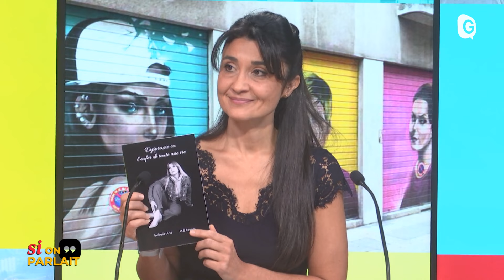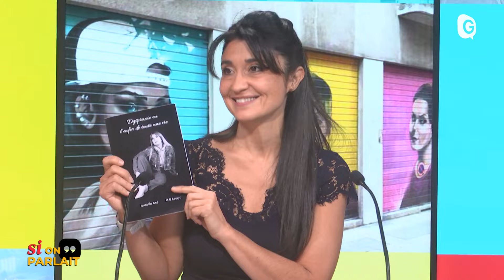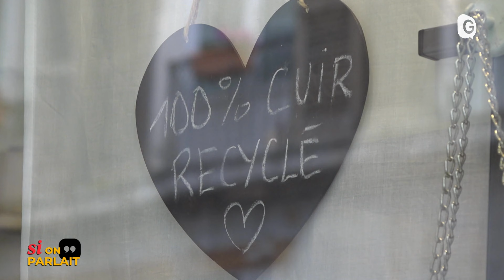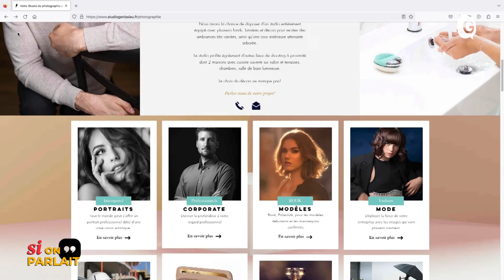SI ON PARLAIT - 15/11/24 - Ces femmes qui transforment tout sur leur passage...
Avec bijoux, paillettes et frou-frou, et parfois plus grand-chose ! Si ce n'est une bonne dose d'humour, d'audace et de fantaisie... l'effeuillage burlesque c'est le plus coloré, le plus espiègle des hommages aux féminités... Rencontre avec Mademoiselle Loison.
La féminité qui défie le cours des horloges, peu importe l'âge, peu importe le handicap, la création artistique et sportive est à la portée de toutes. Découverte de Isabelle Ané.
Et puis transformer l'épreuve du temps en cachet ultra moderne, quand vos vieilles peaux vous abandonnent, une Grenobloise, Sabine Mercier, leur donne un nouveau souffle  avec  une inspiration sans limite ! Visite de Sauve ton Cuir.